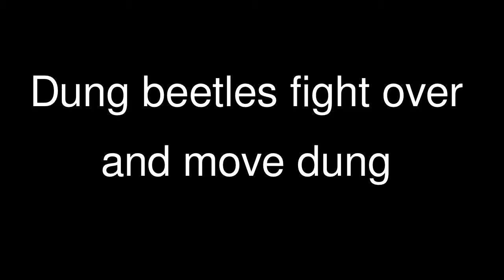Dung beetles fight over and move dung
Dung beetles fight over and move horse dung on hiking trail in George Washington National Forest.